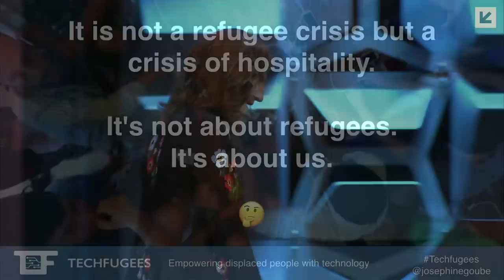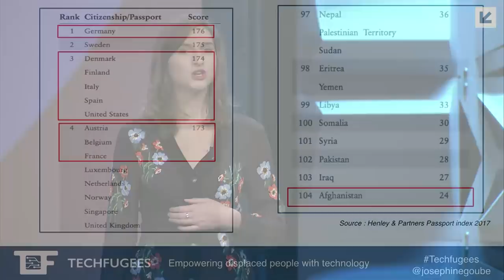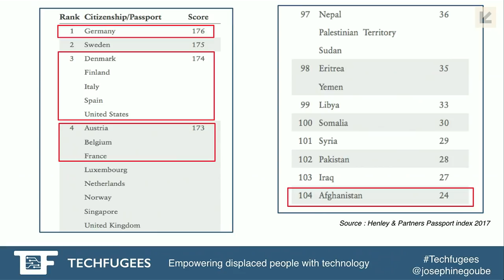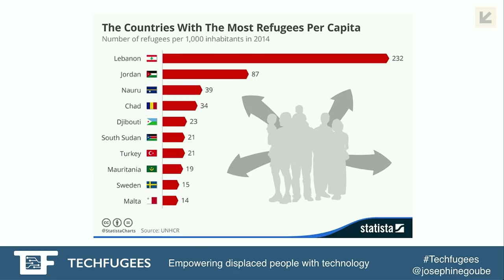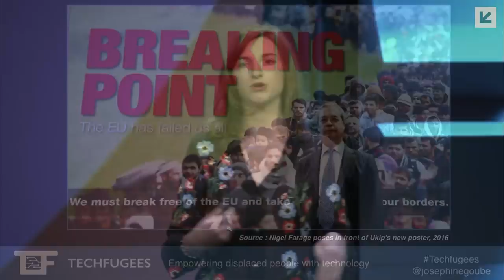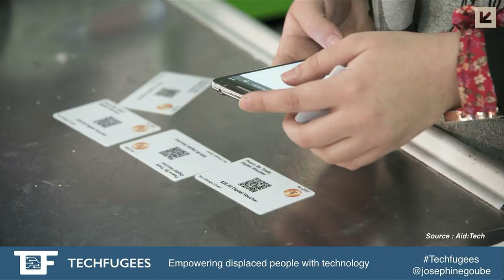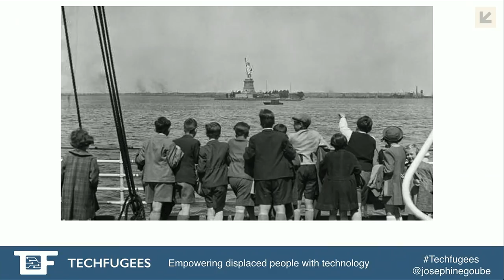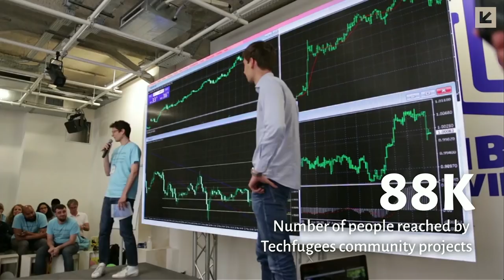Josephine Goube, Edgar Walters | Let's Tech the Borders Down | SXSW 2018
Techfugees' CEO Josephine Goube tells the story of a simple idea that turned into a global movement and how migration has driven human innovation for thousands of years. Spoiler alert: and it’s showing no sign of slowing down anytime soon.